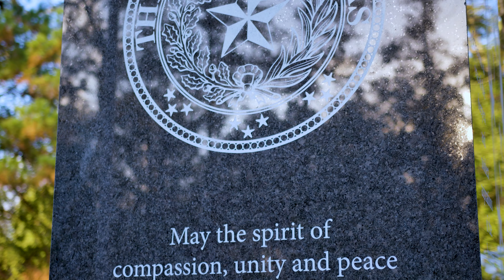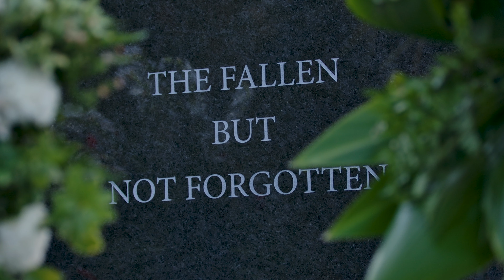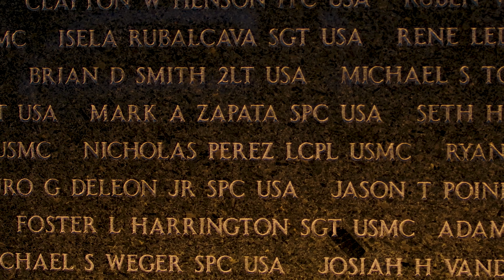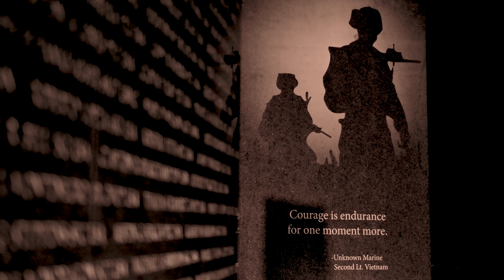Fallen Warriors Memorial